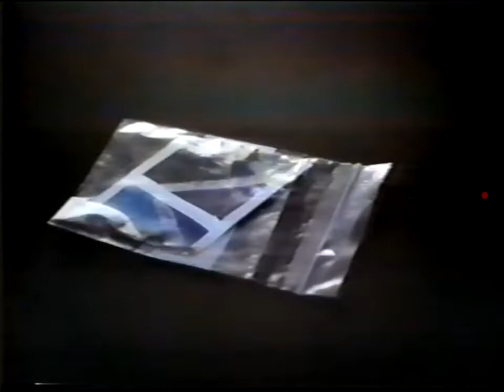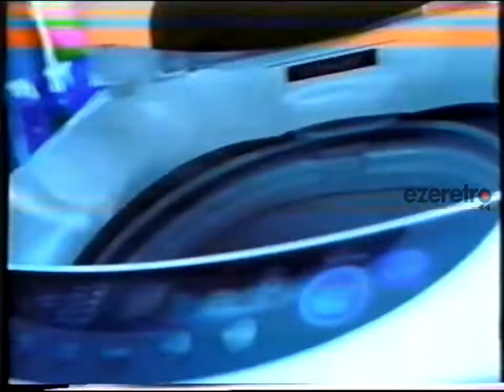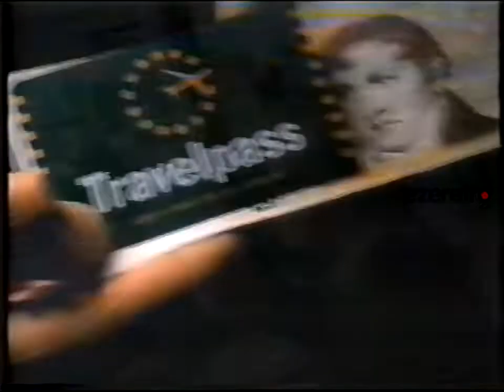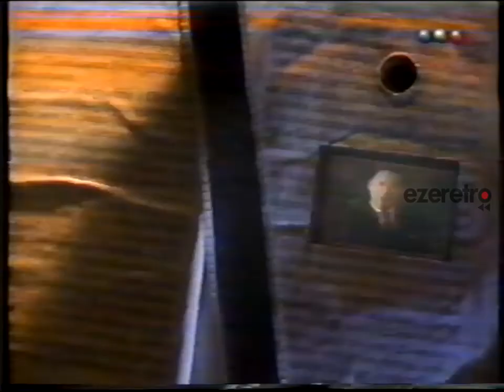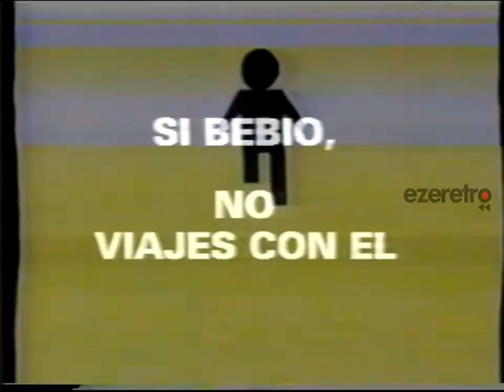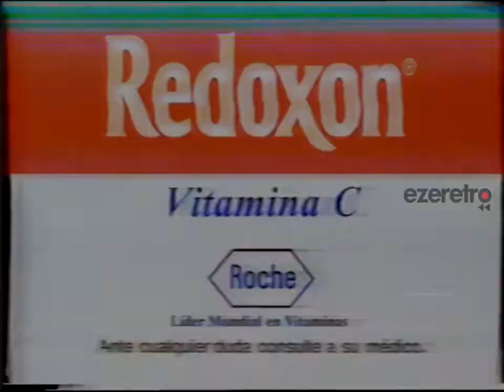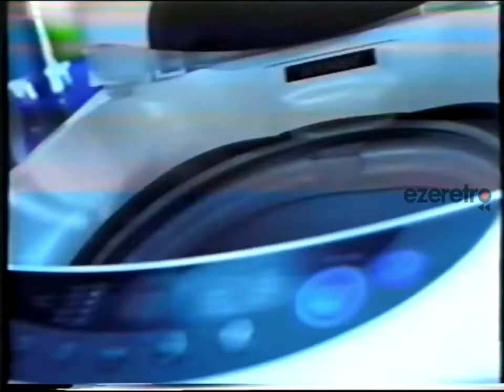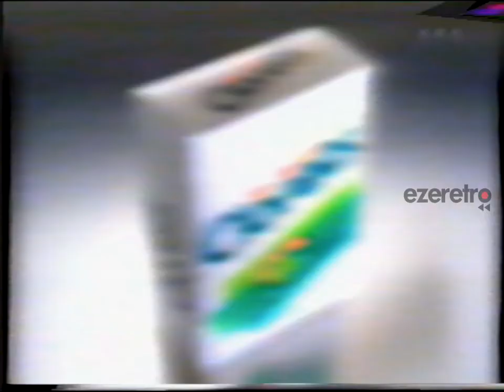Tandas Telefe - Noviembre 1998